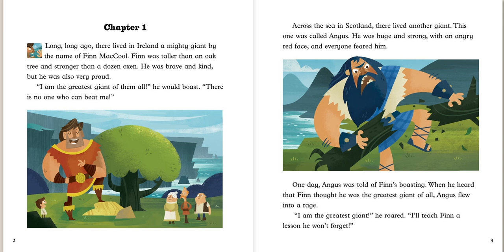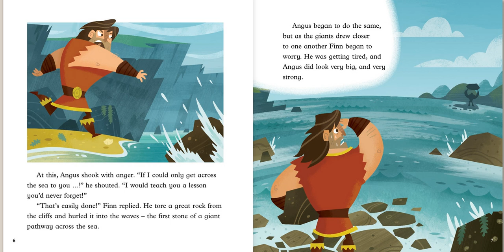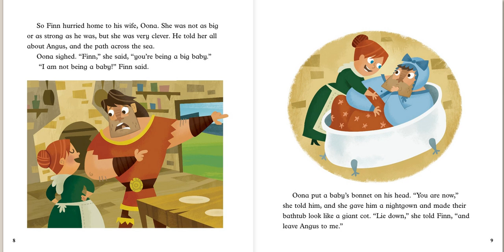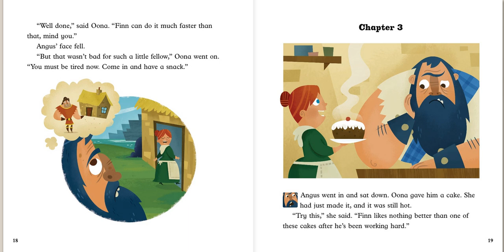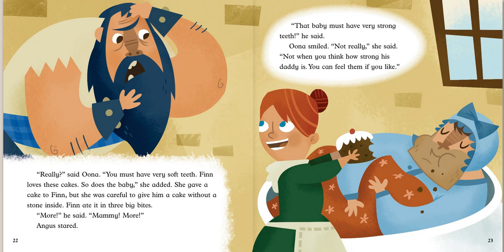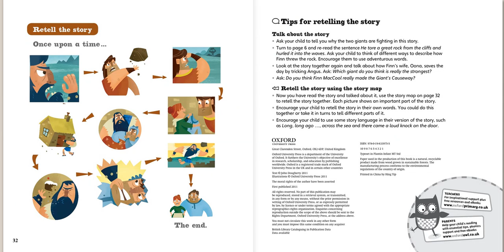Finn MacCool and The Giant's Causeway/📚 Storytime with Dixy/Kids Books Read Aloud🦄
Listen, Learn, Read and Enjoy stories from all over the globe!🌎 🌍 🌏
Please help share this channel so that as many children can have access to as many stories as possible.